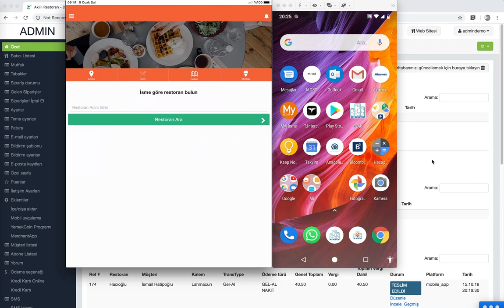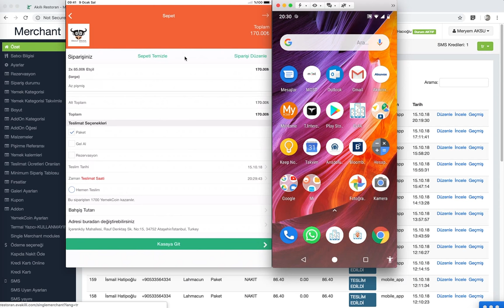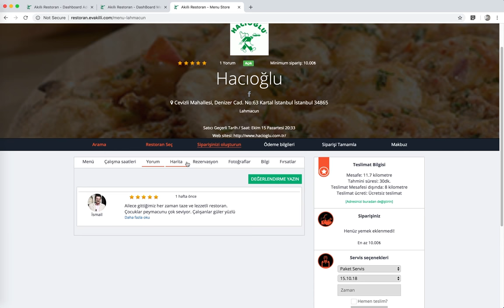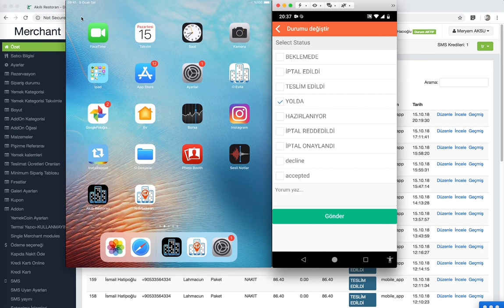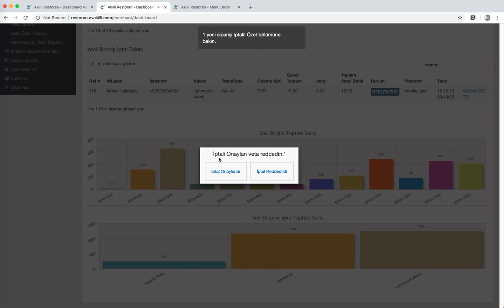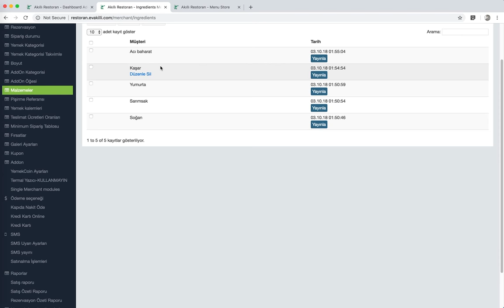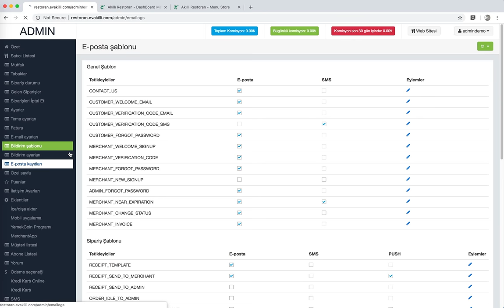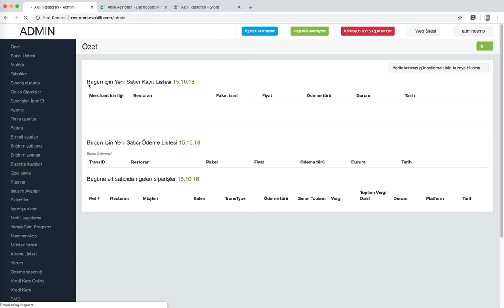Akıllı Restoran 4.0 - EvAkilli.com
Akıllı Restoran 4.0 : müşteri ve restoran, mobil ve web uygulama demoları.